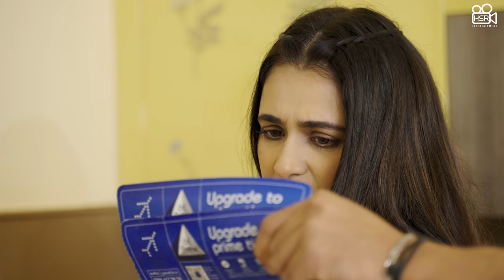Thoda Pyar : Prince Narula | Yuvika Chaudhary | Zorawar | Jassie Gill | MixSingh | Punjabi Song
Gem Tunes Punjabi & Rao Inderjeet Singh Presents "Thoda Pyar" Punjabi Song. Sung by Zorawar. Starring with Prince Narula, Yuvika Chaudhary. Music is given by MixSingh. Lyrics are penned by Babbu.

Title Song : Thoda Pyar
Starring : Prince Narula, Yuvika Chaudhary
Singer : Zorawar
Composer : Jassie Gill
Lyrics : Babbu
Assistant Director : Rajveer Rajput, Manjeet Yadav, Just Sukh
Dop : Akkiz
Editing : FE Studios, Just Sukh
Color Grading : The Fire Eagle Studios
Clothing : Rich Array
Presentation : Pranjul Singh Uppal & Atuul Shharmaa
Conceived By : Tanisha Sethi
Make Up : Addy Makeover
Hair : Junaid
Drone : Prajyot Shirodkar
Spl Thanks : Robo, Hemraj Sharma, Bigshots, Rahul Sharma(Goa), Surinder Kang(Dubai), Yatin Sahani
A Film by James Only
Producer  : Rao Inderjeet Singh